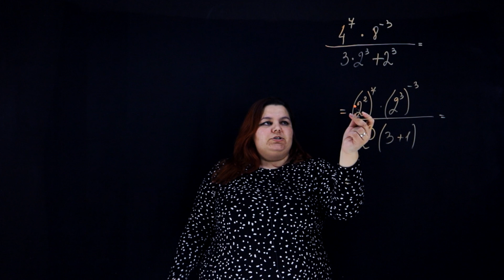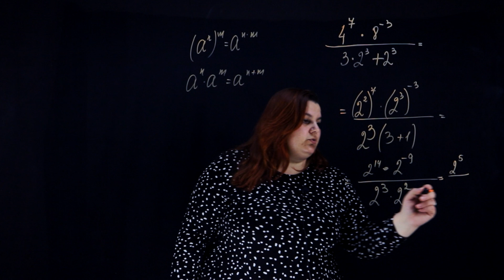Puteri (Itemul 5, Examen clasa a 9-a) | Matematica.md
MATEMATICA.MD este cea mai mare școală de matematică din Moldova. Ajutăm elevii să susțină cu succes examenele la matematică! Te ajutăm pe tine să înțelegi matematica, poate chiar să o iubești!